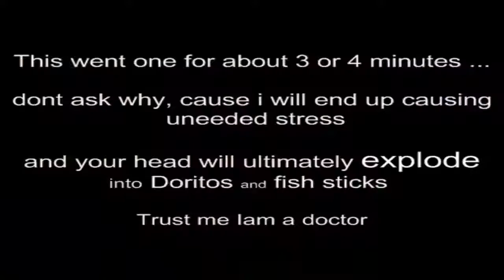Secret Of Mana Part 11 - Lost In A Desert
Here is definitely a place you dont want to get lost in .. and what do I do .. I GOT LOST X.X
But anyway we made it to the village safely and the fire palace kinda safe